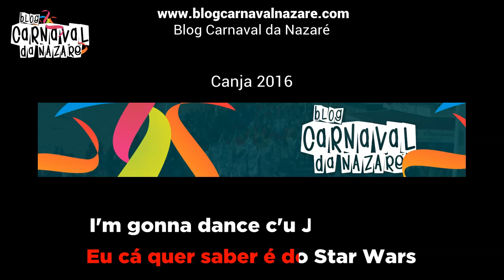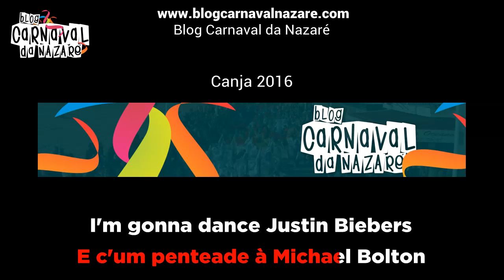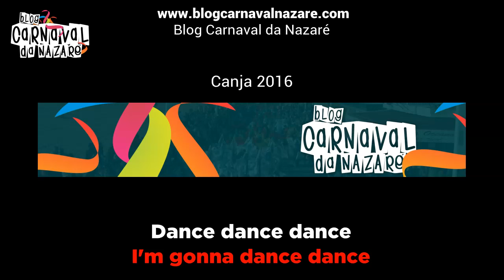Canja 2016 - Carnaval da Nazaré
O Blog Carnaval da Nazaré apresenta a marcha dos Canja 2016

Letra, Arranjos Musicais e Cantam: Canja